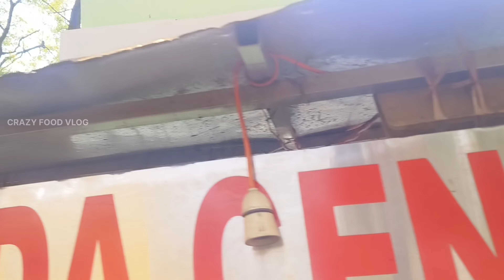RS15 Lemon Soda 🤢 🥤 In Baripada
TITLE

THIS VIDEO IS MADE ONLY FOR HELPING PURPOSE. THE INFORMATION IS  PROVIDED BY  ON THE SCREEN, IS ONLY FOR GENERAL INFORMATION PURPOSES . HOWEVER WE MAKE NO REPRESENTATION OR WARRANTY OF ANY KIND, REGARDING THE ACCURACY, ADEQUACY, VALIDITY, RELIABILITY, AVAILABILITY OR COMPLETENESS OF THIS INFORMATION. HERE WE DON’T TRY TO PROVE ANY INFORMATION AS RIGHT OR WRONG. OUR MOTTO IS NEITHER TO MAKE ANYONE FEEL GUILTY OR BAD, NOR TO HURT ANYONE. OUR ONLY MOTTO IS TO HELP THIS FOOD SELLER  ON OUR CHANNEL. SO FRIENDS PLEASE DON’T GO OUT OF YOUR WAY TO HATE OR CRITICISE ANYONE WHOSE NAMES ARE TAKEN IN THIS VIDEO.